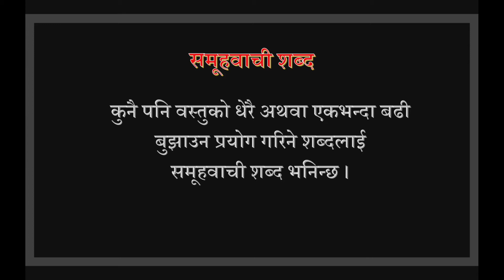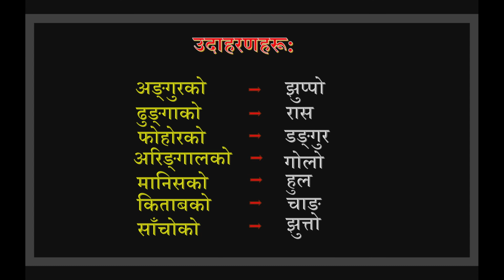नेपाली व्याकरण समूहवाची शब्द पाठ:८५ Nepali Grammar Samoohawachee Shabda Lesson:85 Class 678910 SEE